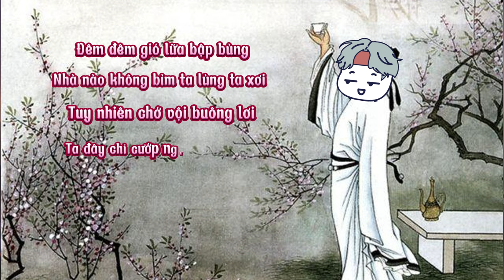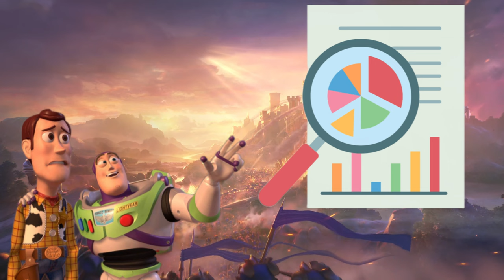Những sai lầm khiến bạn bị zero - Rise of kingdoms